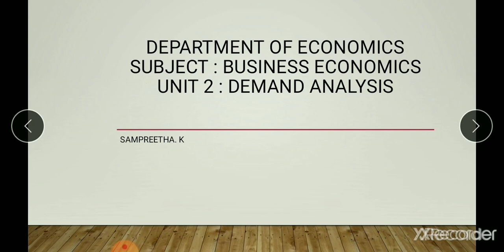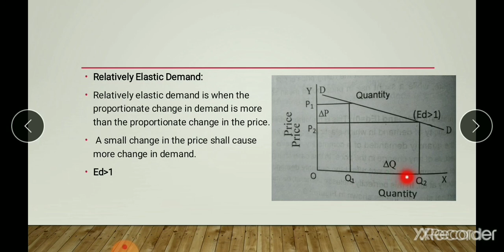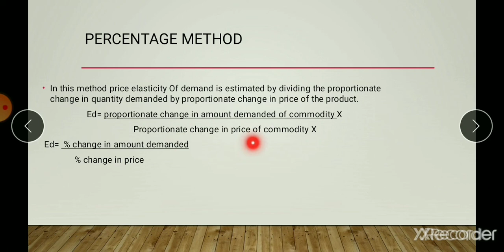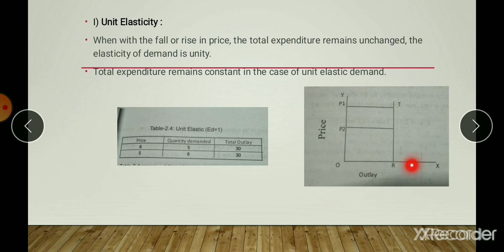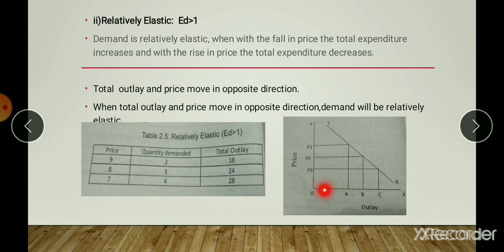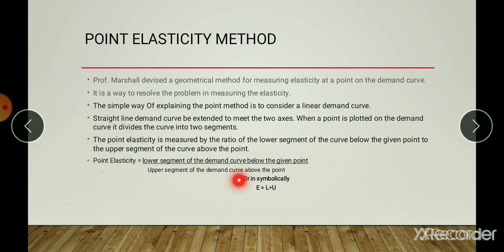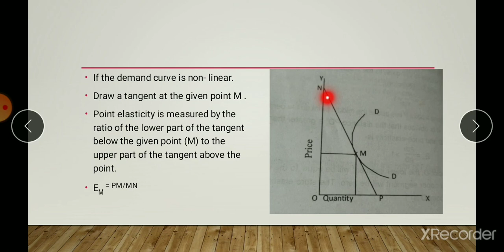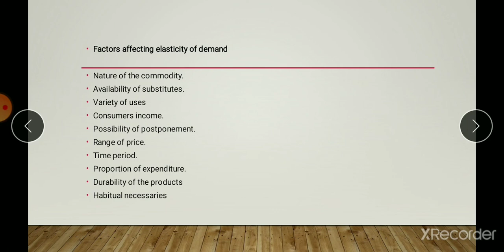I BCom EConomics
Subject: Business Economics Unit-2 Demand Analysis